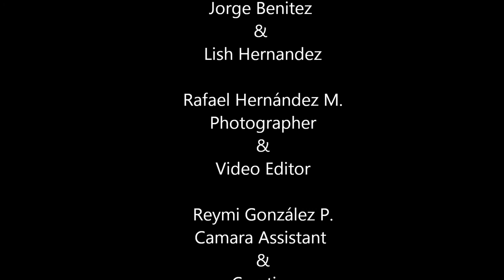Camila's, Jorge Benitez & Lish Hernandez Backstage Photoshoot By Rafael Hernández M.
Rafael Hernández M. Photography